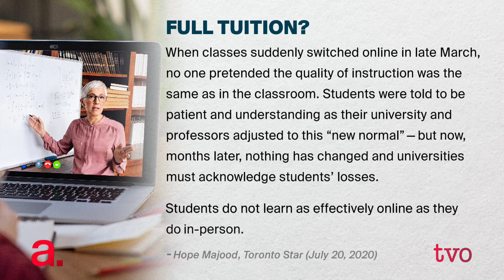Back to University in a Pandemic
Last spring, we talked to Ontario post-secondary students and their worries about the fall term and how they would be able to continue their education during a pandemic. Now, we're checking back in to see how they are faring after a month back at school.